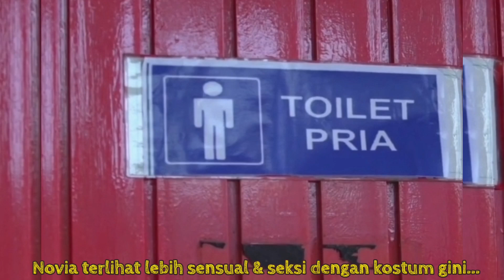WOWW NOVIA MAKIN SEKSI & SENSUAL!! UPSS DI BUNTUTIN PREMAN!! TAKDIR CINTA YANG KUPILIH MINGGU 8 OKT